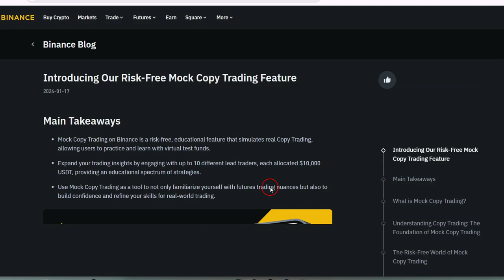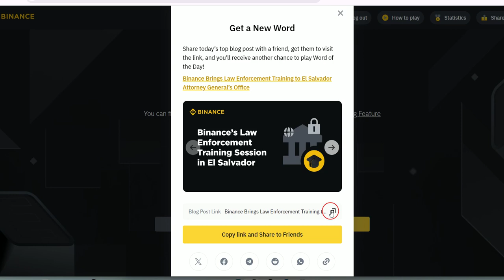Word of the Day Binance WODL today answer 10 May Mock